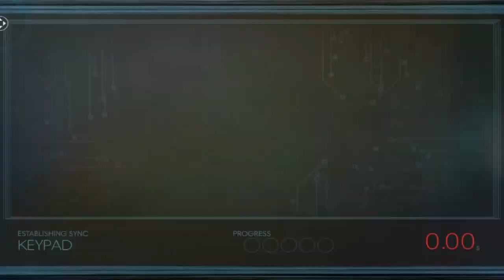Let's Splice Together - Prey - Part 30 - Jupiter's Palace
The fights have gotten tougher and the mimics are starting to take more of a background role in the way things are going. But at least we are making progress.